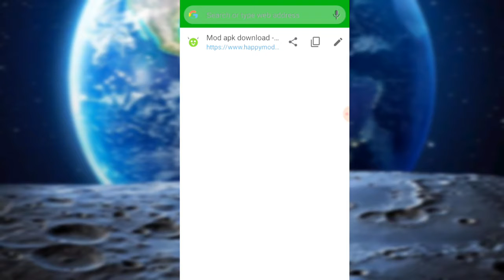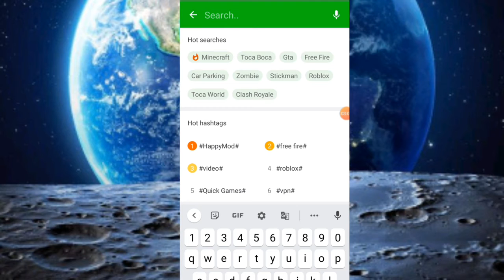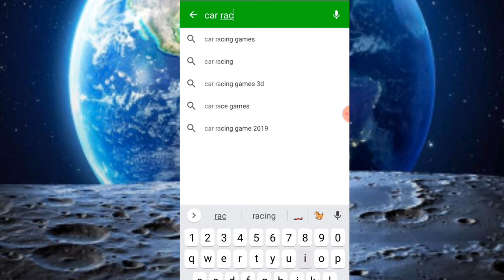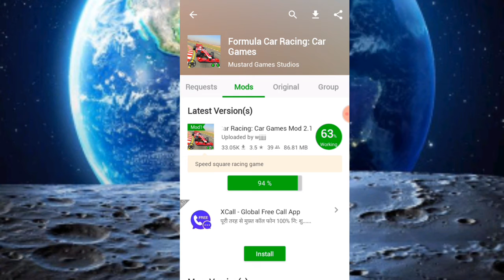Kisi bhi game ka hack mode kaha se or kaise download kare new tricks 2021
KISI BHI GAME KA HACK MOD KAHA SE OR KAISE DOWNLOAD KARR

is video me app sabhi ko hack kiya hua all game milega